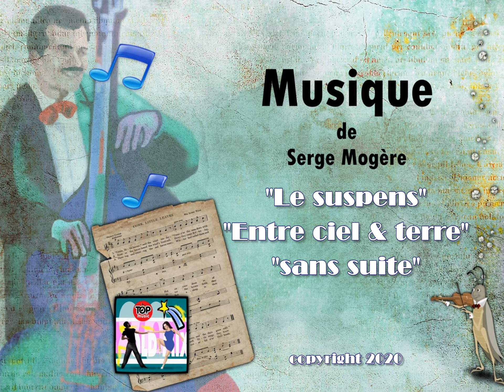Que perdure - Les ombres du passé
Compositions picturales, sonores & musicales ; un récit pour adultes ...